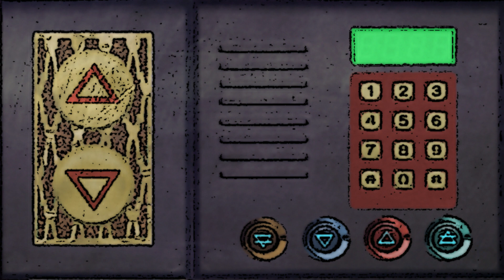Elevatorport - Frog Principles - 02 - Nope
This is my second album! Eclectic electronic music made using a host of weird meditative exercises! It may not be as nerdy as my last album, but it's close! Niche fantasy gamers will probably be my demographic this time.

I perform experiments on myself using hypnosis, meditation, and the occult. I look for commonalities between traditions and try to replicate what works. When I do, I access incredible Inner worlds and bizarre Inner people. These companions help me do my projects via synesthetic effects, including this project! I write about our adventures in a painfully long and convoluted book called Severus Mysticae!

My most qualified doctor suspected I was autistic, but failed to diagnose me before I left university. I suspect this is what has made certain synesthetic effects easier to use.

In any case, use Severus Mysticae with care. You might replicate my weird situations. For a while, other people within a certain range kept hearing voices and feeling someone sit beside them, and my appliances and lights started coming on by themselves. Severus Mysticae is long and convoluted for a reason. Use it with care.

(These first albums should not cause a haunting or other paranormal activity).